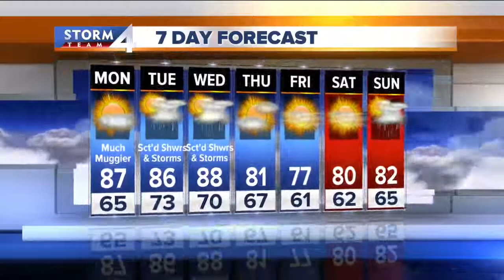Scott Steele's Evening Storm Team 4Cast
Take a look at the week ahead.